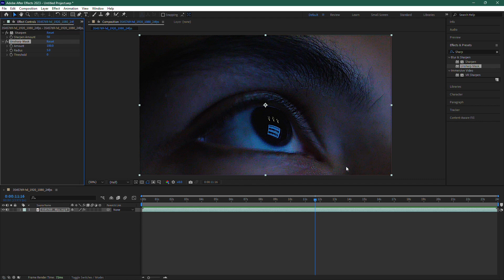How to Fix Blurry Video in After Effects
In this short tutorial I show you, how to fix blurry video in After Effects.